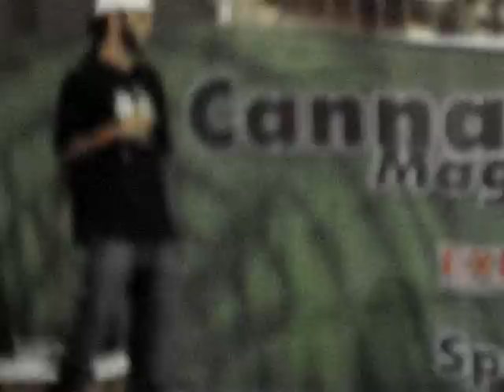FyahBwoy Alianza no trata y Avecina Tormenta ExpoCannabis 2009